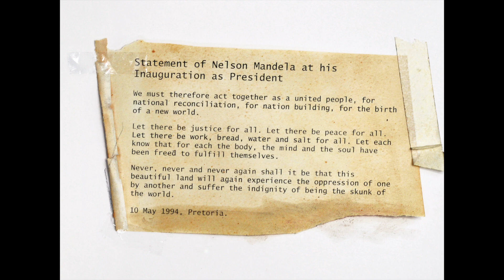Photographing Emotions - Focusing on the feelings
THIS VIDEO: Psycho-analytic psychotherapist Frances Williams  draws parallels between psychoanalysis and photography  within the context of South African history over 30 years.  The essay Never Again directs attention to both the complexity and the trauma experienced by South Africans. The video draws all of these elements together.